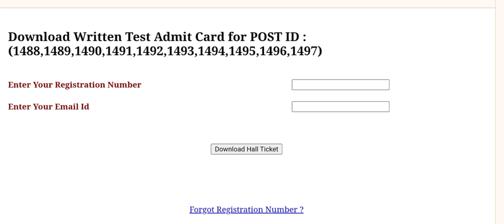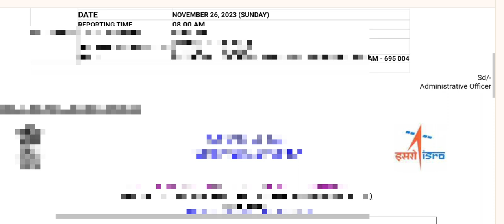ISRO VSSC admit card kaise download kare